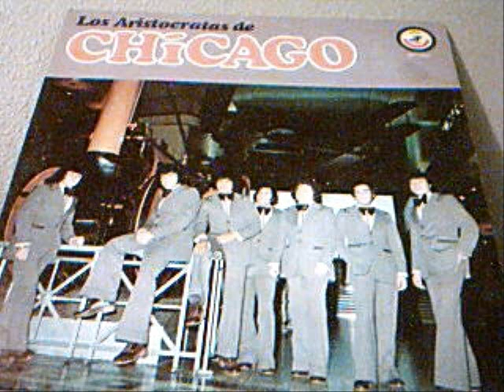LOS ARISTOCRATAS '' LAS REUMAS ''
'' las reumas '' los aristocratas de chicago audio de vinyl de coleccion